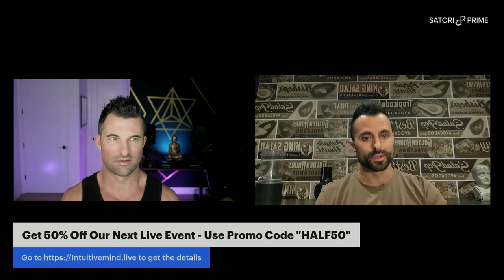Unlocking the Secret to Conquering Anxiety: Discover The Truth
Are you tired of feeling anxious and overwhelmed? In "The Truth About Anxiety" video, we delve deep into the root causes of anxiety and provide you with effective strategies to manage and overcome it. From breathing exercises to mindfulness practices, we offer practical tips that can help you alleviate anxiety symptoms and regain control of your life. Don't let anxiety hold you back any longer. Watch this video now and start your journey towards a more peaceful and fulfilling life.

➤➤ Enroll In Our Next Live 28-Day Active Healing Meditaiton For Free
➤➤ Speak to our team about our programs and get REAL support with your transformation